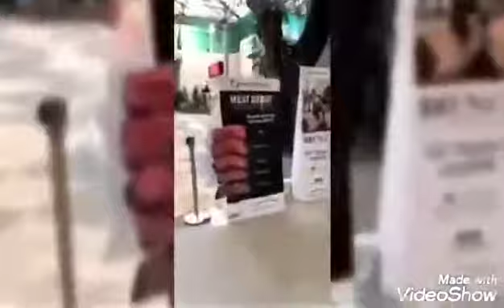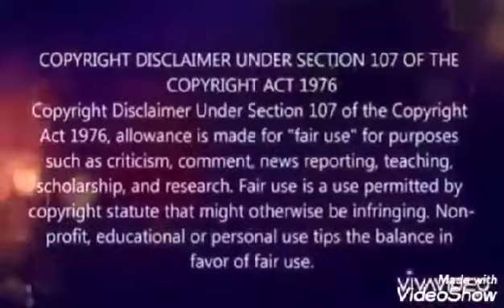Greenhills Ngayon? nakakapagtaka!!.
Greenhills Ngayon? nakakapagtaka!!.. alamin kung bkit at anung meron sa Greenhills

Greenhills, formerly and still commonly known as the Greenhills Shopping Center, is a 16-hectare mixed-use shopping, residential and leisure development located in San Juan, Metro Manila, Philippines.